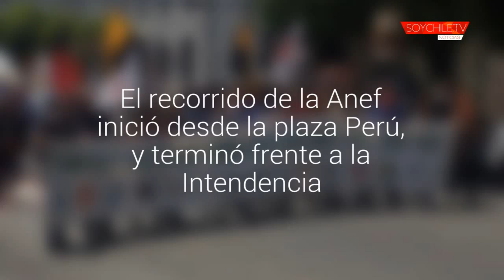Cerca de diez mil funcionarios públicos marcharon para demostrar su molestia con el Gobierno en…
El recorrido de la Anef inició desde la plaza Perú, y terminó frente a la Intendencia. Los trabajadores exigen que el 4,1 aumente, ya que lo encuentran una vergüenza.